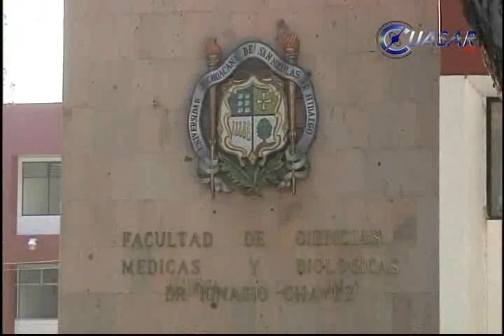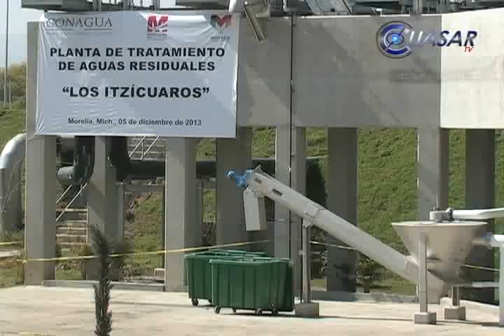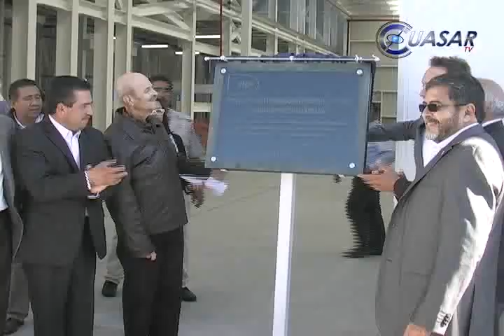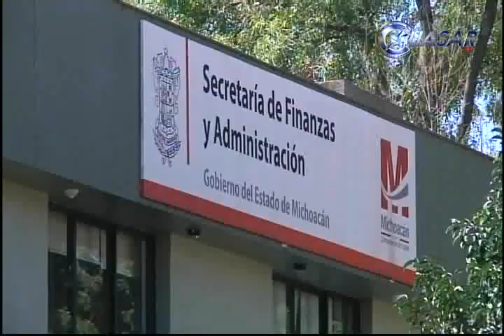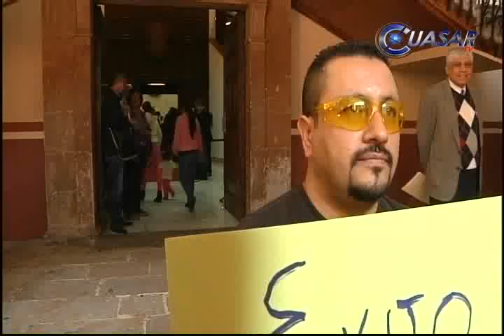Noticias de Michoacán, CuasarTv 7 de Diciembre del 2013